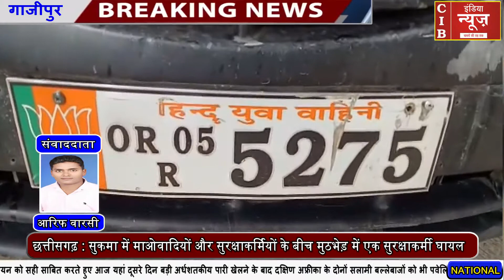हिन्दु युवा वाहिनी के नाम पर जमकर चल रहा है फर्जीवाड़ा ..